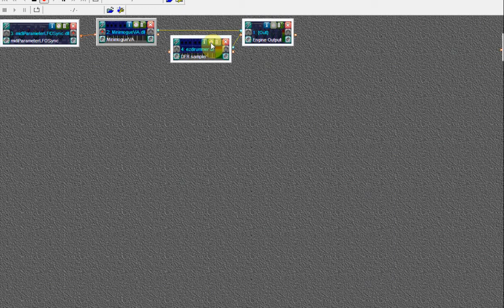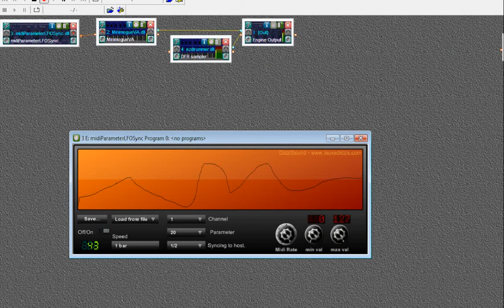Midi Parameter LFO VST (host synced)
Midi VST plugin for low frequency oscillation (LFO) of chosen CC parameter. Syncable with host uses user defined oscilation waves.